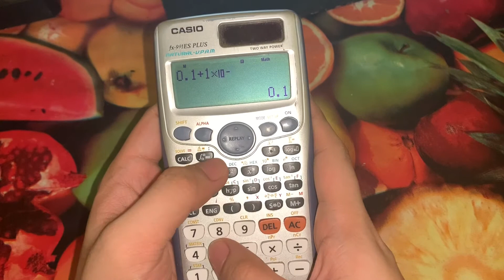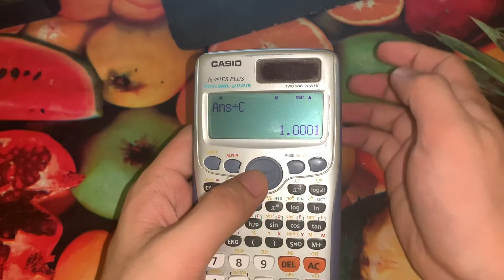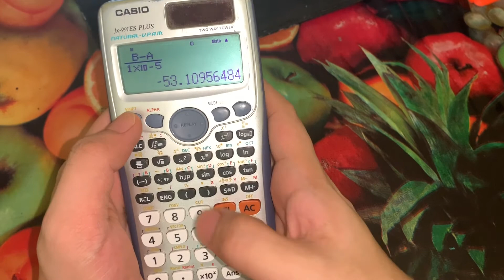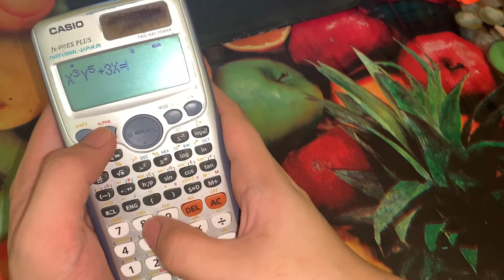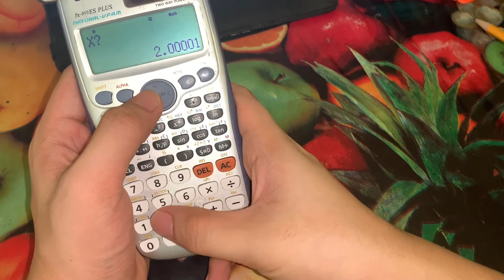Engineering Board Exam Ph Review Math Calculator Techniques Part 7Implicit Differentiation (Tagalog)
Hi guys! This is the part 7 of my Calculator Techniques Review for Engineering Board Exam Math Subject.. I will do series of Reviewer for all topics of Math from Basic Algebra, Advanced Algebra, Geometry, Solid Geometry, Analytic Geometry, Trigonometry, Probability and Statistics, Differential Calculus, Integral Calculus, Differential Equations, Advanced Engineering Math, etc. Please subscribe to my channel para makatulong ako sa pagrereview mo for board exam.. This series of Math reviewers are also applicable for current engineering students para atleast narereview na kayo while still studying para mas malaki ang chance na makapasa kayo sa board. Happy learning and enjoy watching!